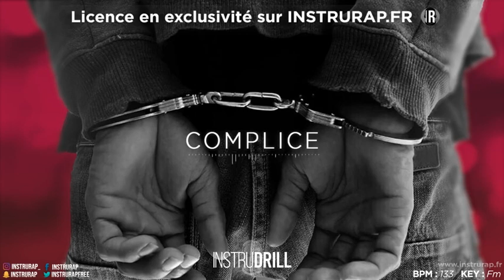Instrumental Rap Drill piano - No copyright